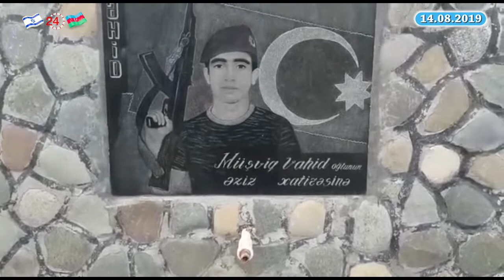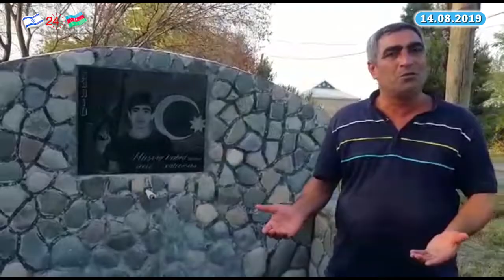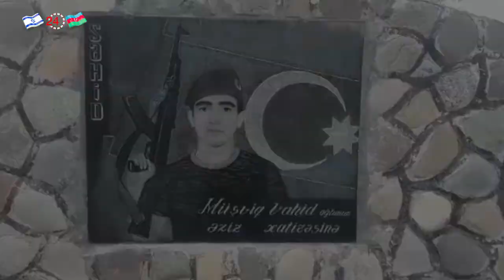Bərdədə şəhidin adına hörmətsizlik edənlər